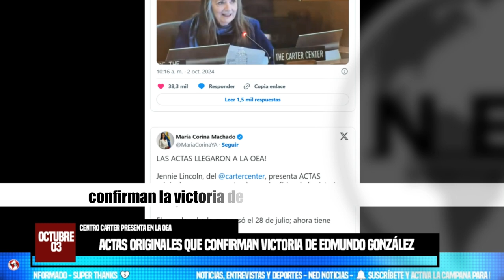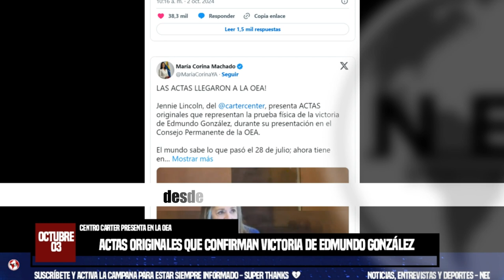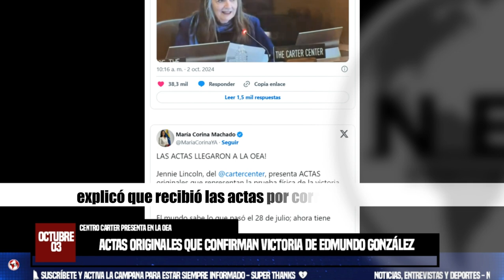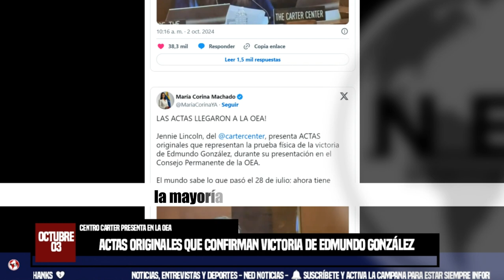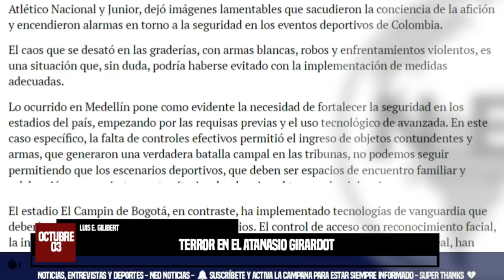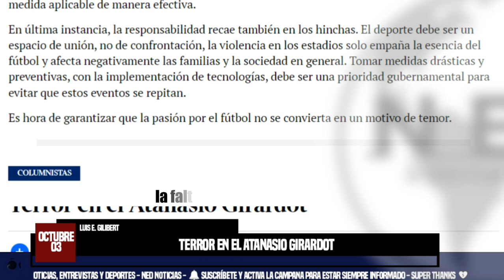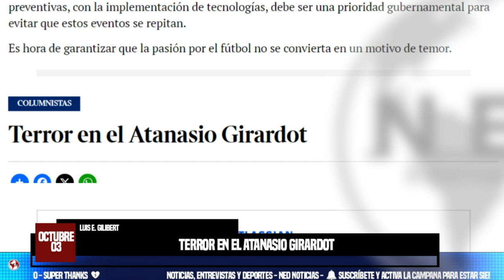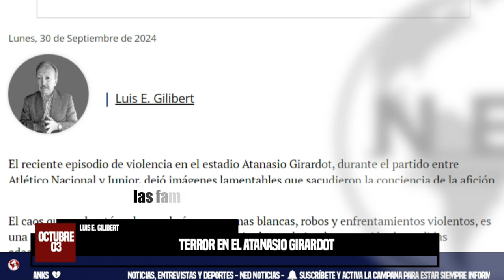LAS 6 NOTICIAS MÁS IMPORTANTES CON LAS QUE INICIA EL 3OCT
Gregorio Eljach es el nuevo procurador general: Senado lo eligió con 95 votos
Centro Carter presenta en la OEA actas originales que confirman victoria de Edmundo González
Terror en el Atanasio Girardot